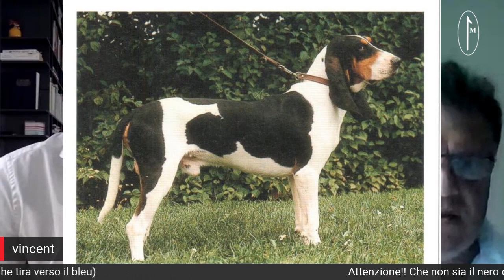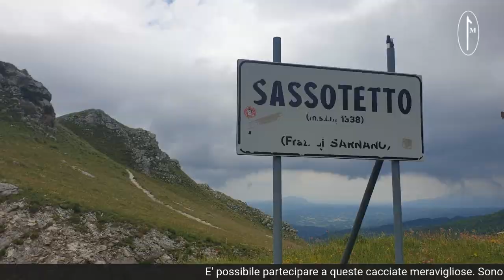CHASSE A CURRE LA GRAND VENERIE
Un approfondimento sulla morfologia dell' Ariegeois e poi un tuffo emozionante nel cuore della storia di Francia: la "caccia a forzare". Le grandi mute della Grand Venerie raccontate da Giancarlo Raimondi e Lionel Gallegarin, un pezzo della cultura venatoria da conoscere prima di praticare qualsiasi caccia con il cane.